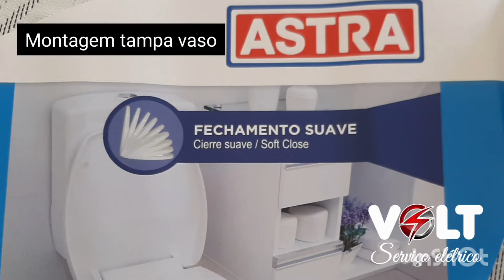Montagem tampa vaso soft close Astra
Olá, sou Francelio eletricista instalador ,veja como se faz a Montagem dos parafuso e instalação em bacia acoplado ou vaso sanitário.
Espero que gostem do resultado curta e comente, escreva-se no canal obrigado.

Política de Comentários do Canal:
1. Ao comentar você concorda e permite que o texto, nome de perfil e imagem de perfil, possam ser usados para ilustrar e compor conteúdo em vídeo e postagem aqui deste canal, sem custo ou ônus para o criador;
2. Comentários estão sujeitos à moderação do criador do canal e ao sistema automático do Youtube;
3. Estas regras são retroativas e se aplicam a todo o canal, em qualquer vídeo que tenha comentários públicos.
4. Se o comentário for excluído (pelo perfil que comentou ou pelo administrador do canal), mas já tiver sido usado e exibido em algum vídeo do canal, o conteúdo em vídeo NÃO será excluído